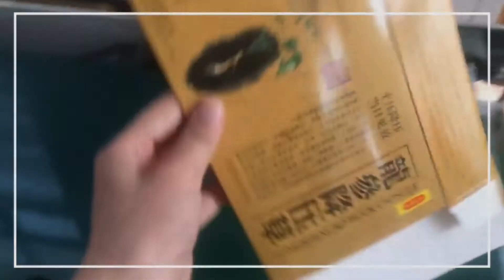Paste box machine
Pls give me your inquiry
I will send you details by email
Or whatsapp/WeChat, Yami
Thank a lot#Machine, Folder Gluer, Back hook